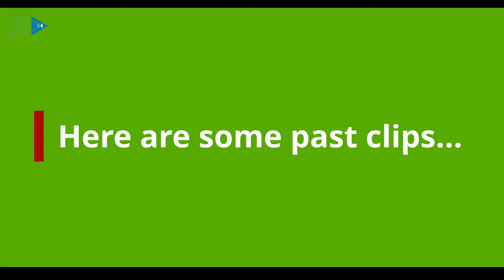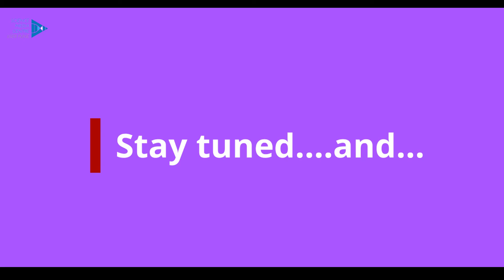SciTalk@SMC Season 1 rewind......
This is a collection of moments from our previous Scitalks to celebrate science as we are releasing more episodes in the coming days...